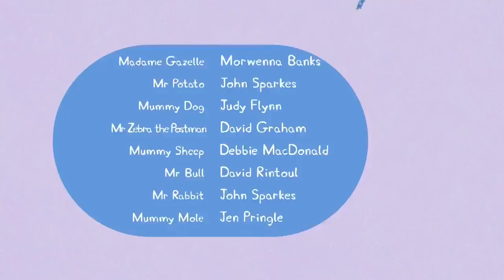Peppa Pig English | London